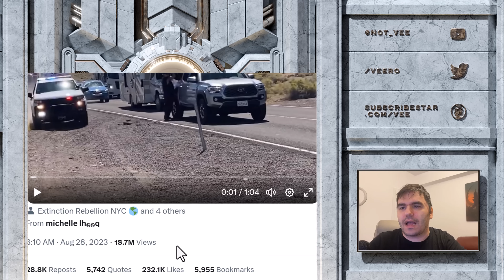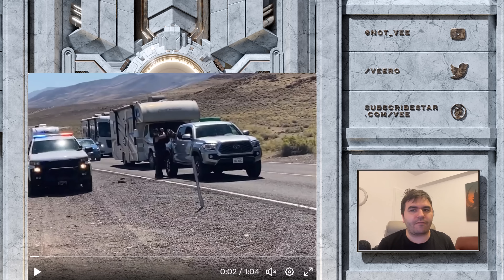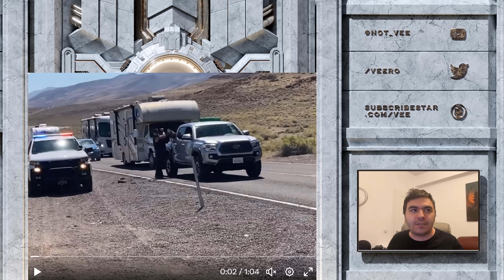They Tried That In A Small Town